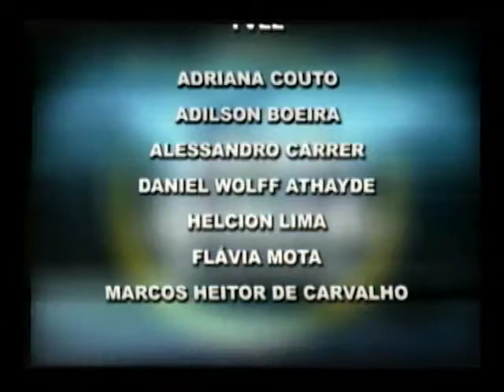Sessão Ordinária 17 08 2015